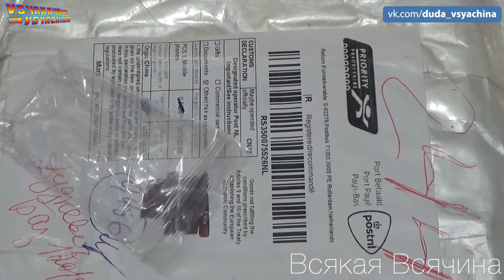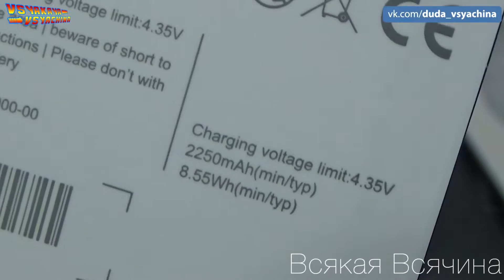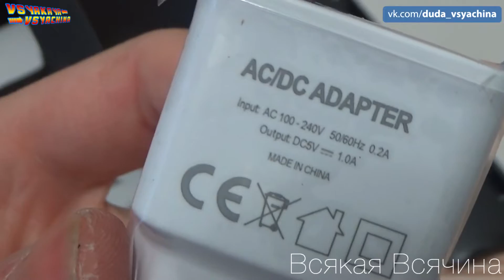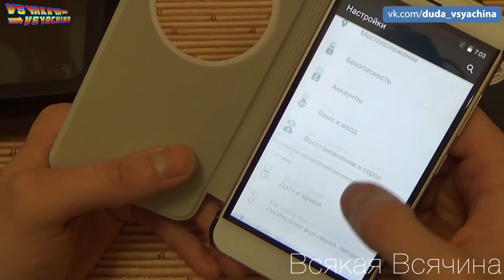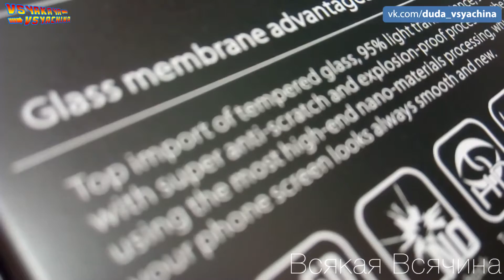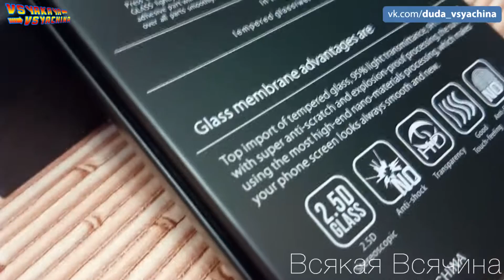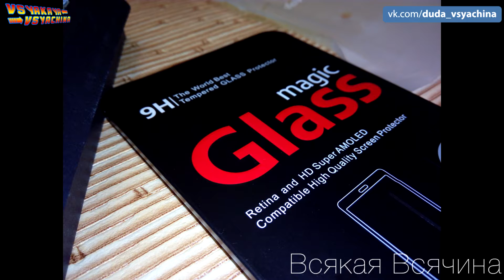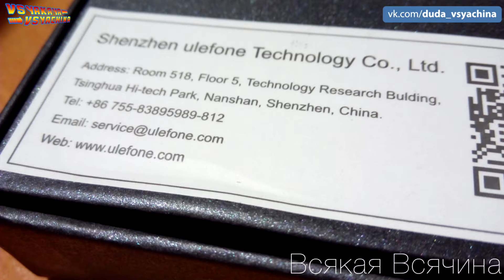Ulefone Paris. Распаковка / Ulefone Paris 4G Smartphone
Ulefone Paris. Распаковка

Ulefone выпустила золотистую версию своего бюджетного хита Paris.
Из-за этого новинка заметно подорожала, хотя если сравнить с белой версией, то отличия минимальные. В золотистом цвете модель имеет только торцы, модуль задней камеры и рисованный логотип на спине. При этом цена такого Ulefone Paris выросла до $170, когда серый или белый вариант сейчас продают по $110-130. В тоже время, железо не поменялось:

5-дюймовый IPS HD дисплей со скошенным по краям 2.5D стеклом Gorilla Glass 3
64-битный 8-ядерный процессор Mediatek MT6753
2 ГБ RAM
16 ГБ ROM с поддержкой карт памяти microSD объемом до 128 ГБ
Две SIM, которые работают в сетях 3G WCDMA и 4G FDD-LTE
Задняя камера Omnivision OV13850 с апертурой F/1.8 и разрешением 13,2 Мп
Камерой для селфи на 5 Мп
ОС Android 5.1
Аккумулятор на 2250 мАч
Габариты 144.5 х 71.7 х 8.0 мм, вес 128 г
Отметим, что на 7 декабря Ulefone готовит что-то интересное. Детали не уточняются, но надеемся это не очередной эксперимент с цветом над текущими моделями.

Снято на Sony HDR-CX330E
Монтаж Sony Vegas Pro 13.0